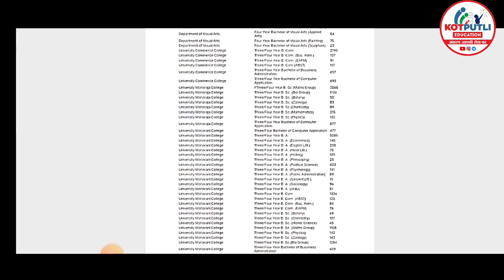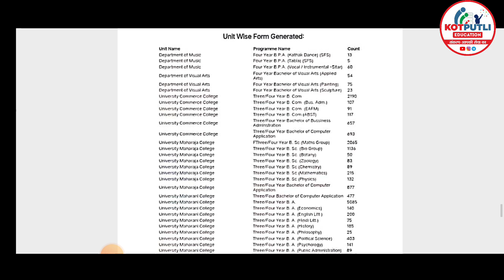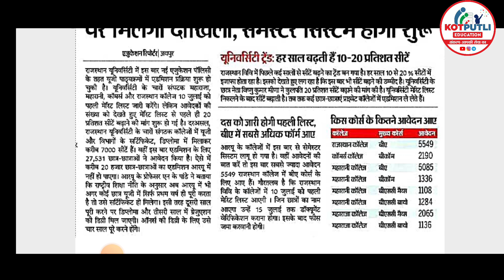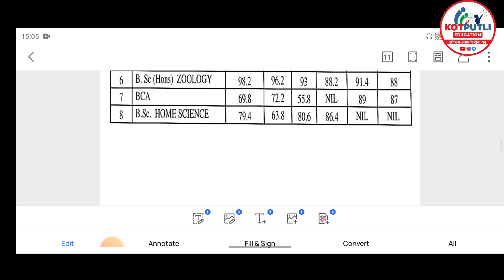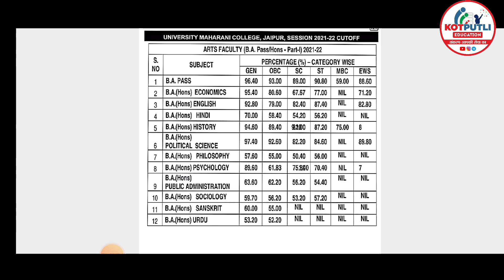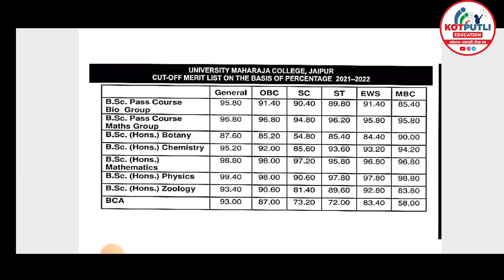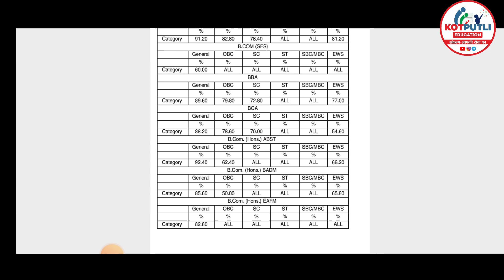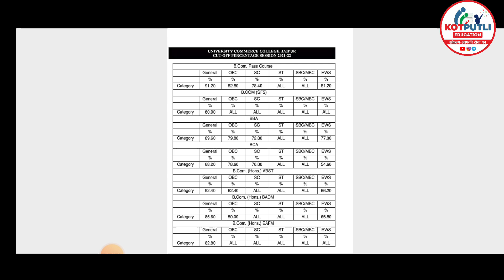Rajasthan University UG Admission Expected Cutoff 2023-24 | RU UG Admission Previous Year Cut off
नमस्कार

3RD CHANNEL